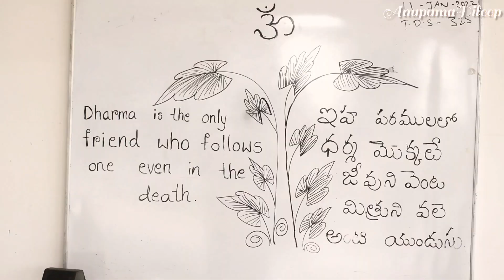saket pranamam sankranthi ||సంక్రాంతి సెలబ్రేషన్ పార్ట్ 1|| సాకేత్ సెలెబ్రేషన్స్